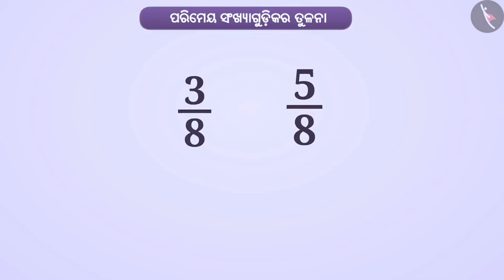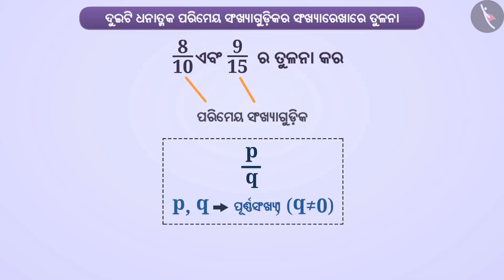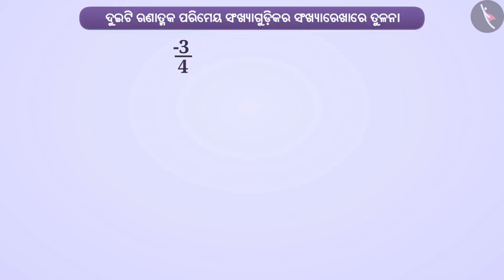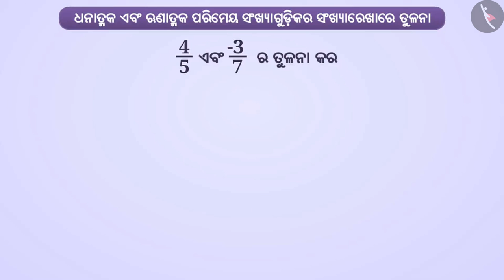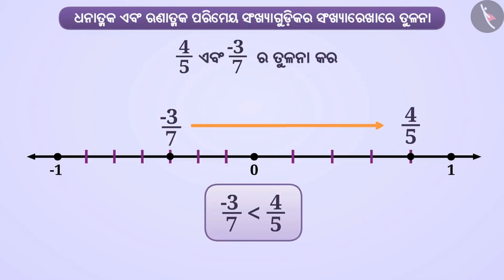ପରିମେୟ ସଂଖ୍ୟା ଗୁଡିକର ତୁଳନା|Part 1/4|Comparison of Rational Numbers|Odia|Class 7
ପରିମେୟ ସଂଖ୍ୟା ଗୁଡିକର ତୁଳନା|Part 1/4|Comparison of Rational Numbers|Odia|Class 7 | ପରିମୟ ସଂଖ୍ୟା | कक्षा 7 | NCERT | ପରିମୟ ସଂଖ୍ୟା

Comparison of Rational Numbers | Rational Numbers | Grade 7 | NCERT | Rational numbers

Welcome to part 1 of Comparison of Rational Numbers. In this video, we will discuss the concept of Comparison of Rational Numbers.